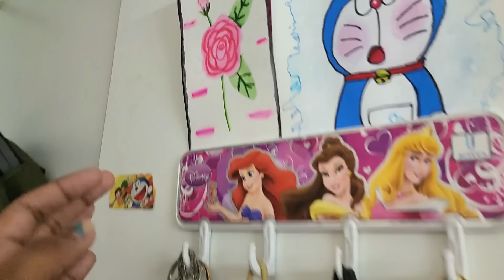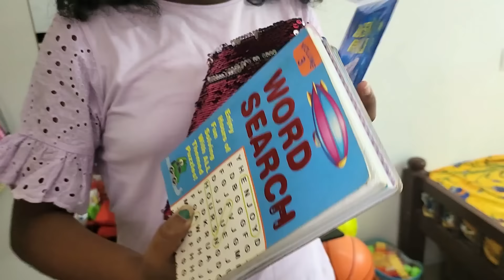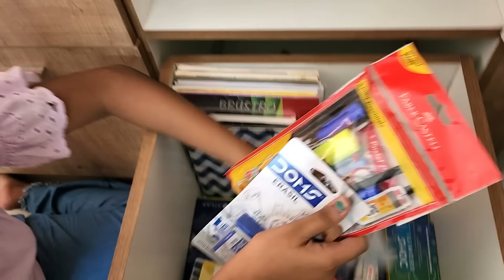Starlett Entire Stationary Collection Tour ❤️ 🧡 💛 💚 💙 💜 Cute Stationary Items | Indian Mom Vlogs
Stay happy